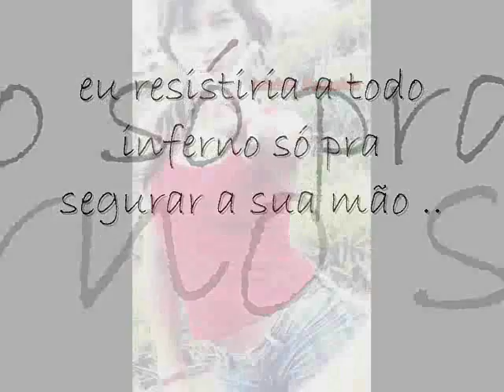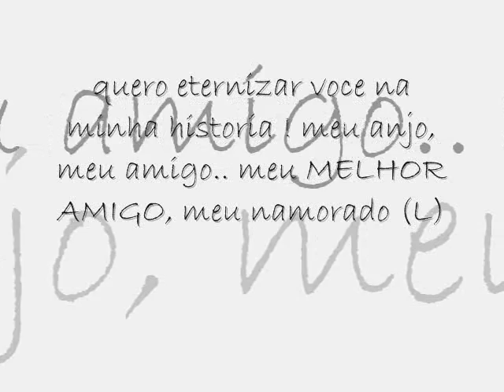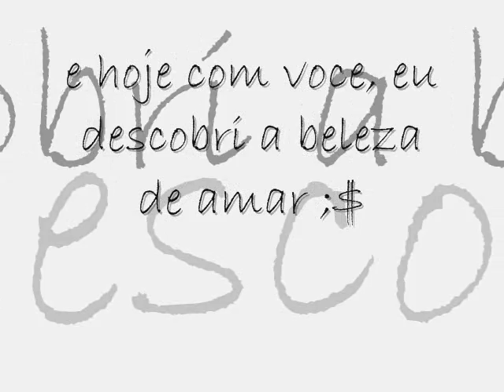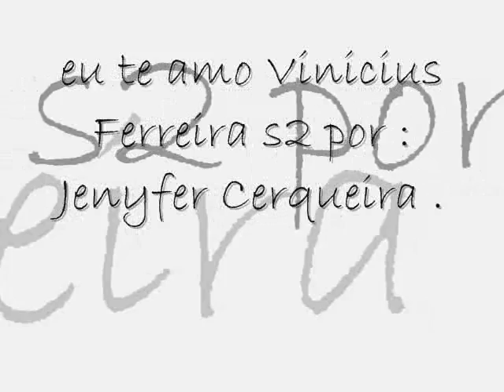vinicius ferreira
Eu sinto o seu amor pulsando em mim,
A minha vida é te querer,
Eu durmo e acordo já pensando em ti,
Foi Deus quem me enviou você,

Foi com você que descobri
Que uma mulher sem um homem
Não é completa pra viver.

Abandonamos nossos medos
Já não temos mais segredos
Sou meu eu em você..

Não há porque me esconder
Meus pés me levam pra você,
Não teimo com meu coração
Ele só sabe te querer,

Então me deixa te mostrar
Que é com você
Que eu vou ficar todos os dias
Te provar o quanto eu amo você.
Por toda vida eu esperei amar
Alguém assim como você

E adoro quando vem me abraçar
Seu corpo cheio de prazer,
Senti tua pele arrepiada
Com o toque do meu beijo
Em nosso mundo de desejo

A noite chega enluarada
Invadindo nosso quarto
Refletindo seu cabelo..
Que eu vou ficar
Todos os dias te provar
O quanto eu amo você ♪